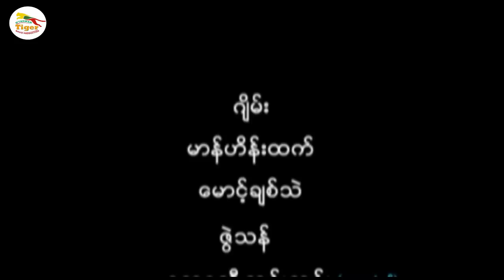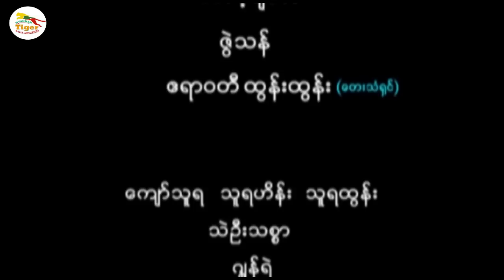Myanmar Movie - ကျောက်ဆောင်စောင့်ခမောက် (ဇာတ်သိမ်းပိုင်း)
Myanmar Tiger Movie Production Channel တွင်တင်ဆက်ပြသနေသော ရုပ်ရှင်/ဗီဒီယိုဇာတ်ကားအား

ရုပ်မြင်သံကြားနှင့်ဗီဒီယိုဥပဒေအရဖြစ်စေ၊တည်ဆဲဥပဒေများဖြင့်
အရေးယူဆောင်ရွက်သွားမည်ဖြစ်ပါကြောင်း အသိပေးအပ်ပါသည်။